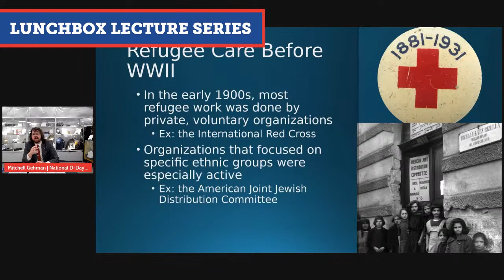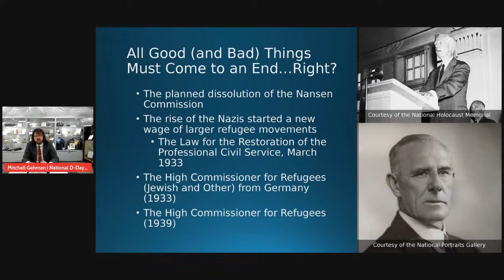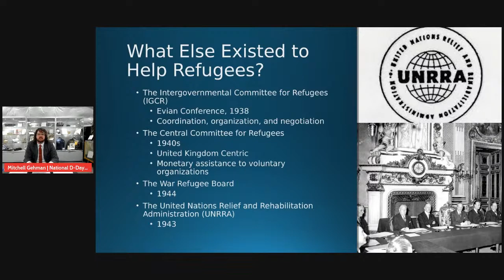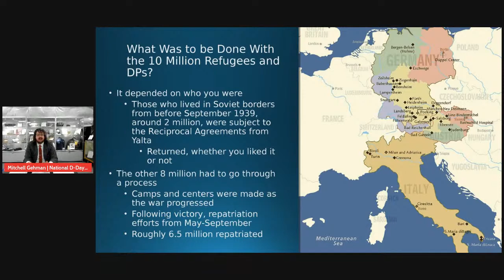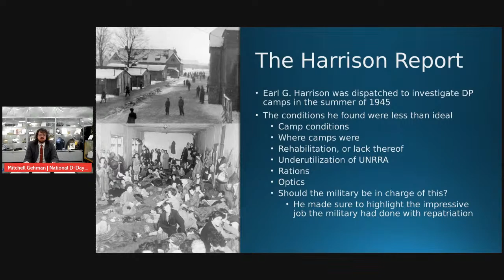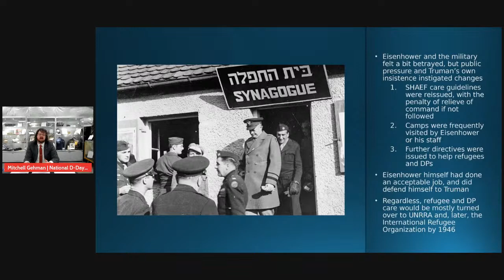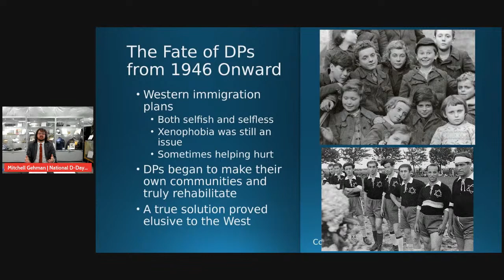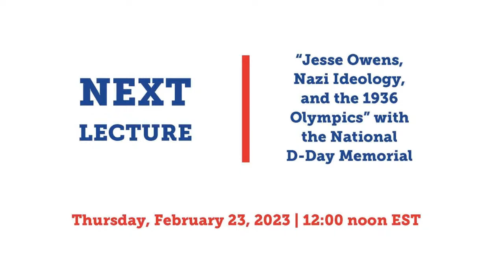Lunchbox Lecture: "The Forgotten Front: Displaced Person and Refugee Care During and After WWII"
National D-Day Memorial Educator Mitchell Gehman covers the refugee crisis that developed during and after WWII and how the Allies tried to handle it during one of history's most destructive wars.